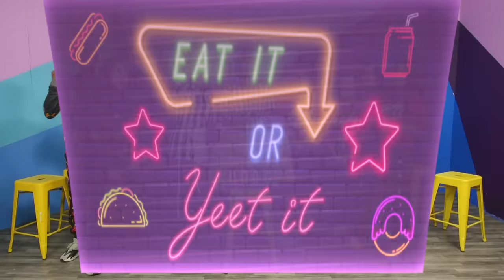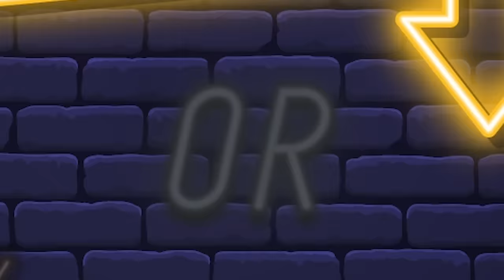Eat It or Yeet It: Cast vs Crew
In this special edition of Eat It or Yeet It, we go head to head against our crew!

CAST
Lisa Van Lenner
Brennan Iketani
Erica Noboa
Heidi Ha
Rachel Evans

CREW
Director: Kiana Parker
Segment Producers: Garrett Palm & Kiana Parker
Editor: Rock Coleman
Assistant Director: Kenny Williams
Vice President, Unscripted: Matt Raub
Creative Producer: Kiana Parker
Production Manager: Garrett Palm
Production Coordinator: Jacqi Jones
Art Director: Cassie Vance
Art Coordinator: Erin Kuschner
Art Assistant: Alex Aguilar
DP: Brennan Iketani
Cam Op: Dustin Bloodgood
Cam Op: Vida Robbins
Sound Mixer: Greg Jones
Assistant Editor/DIT: Matt Duran
PA: Heidi Ha
GFX: Brittany Metz
Stage Manager: David Hill
Executive Assistant: Erin Dougal